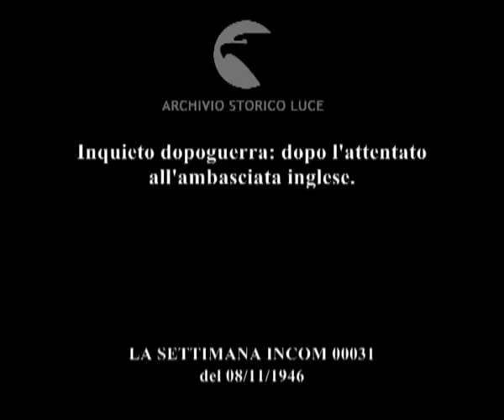Inquieto dopoguerra: dopo l'attentato all'ambasciata inglese.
Descrizione sequenze:Roma: via XX settembre, macerie della ambasciata britannica ; funzionari polizia italiana e straniera davanti alla sede dell'attentato ;